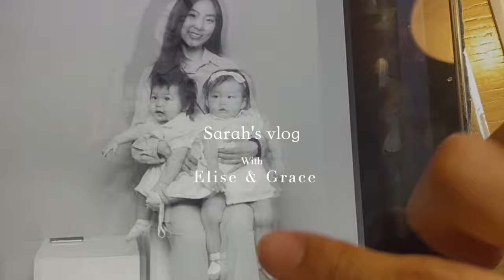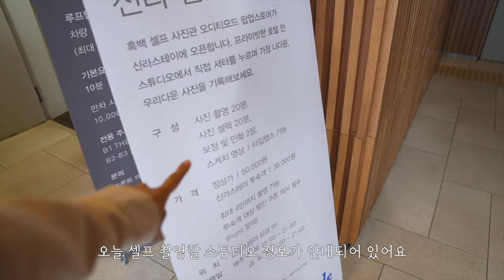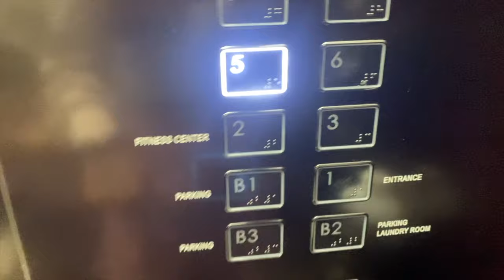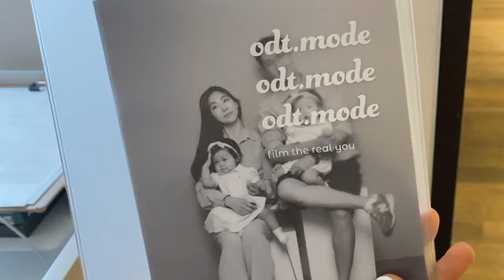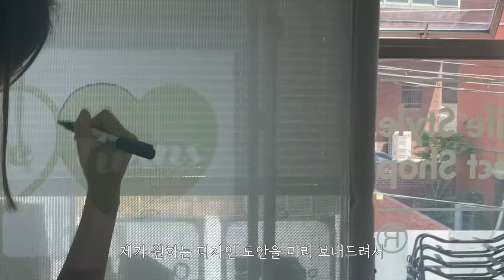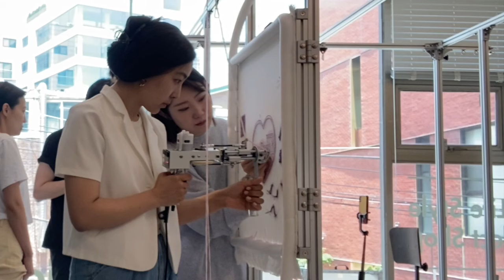[둥이맘일상 브이로그] 10개월아기걸음마/돌기념 가족 셀프사진관 오티디모드/젖병졸업 빨대컵 이유식큐브추천/터프팅원데이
안녕하세요!
이번 영상은 아둥이들과 2023년의 봄을 모아둔 클립들과
저희 가족 처음으로 셀프사진관 다녀온 모습으로 시작해요^^

촬영 장소 & 촬영권 제공:
오디티모드 신라스테이삼성점

-릿첼 빨대컵

-자라홈 실리콘컵